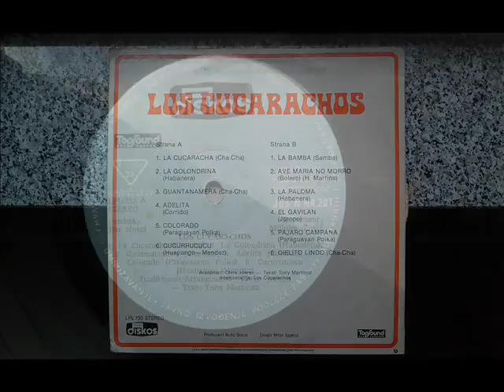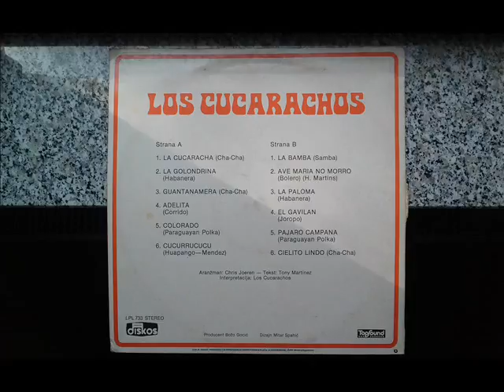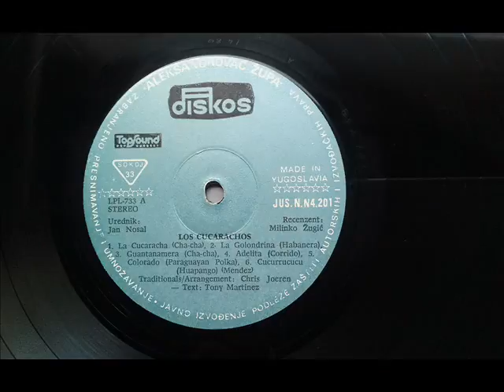Los Cucarachos - Adelita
Opis  (Corrido)